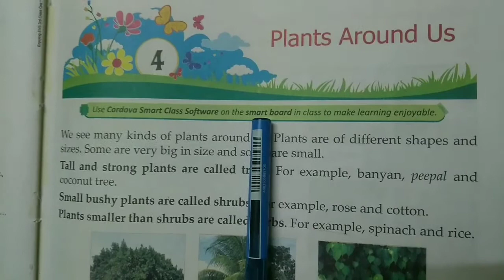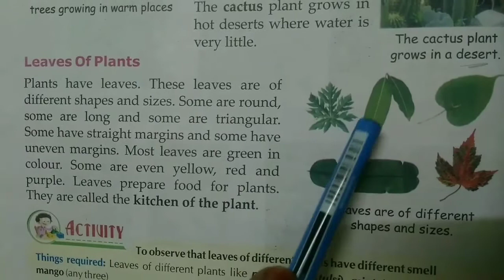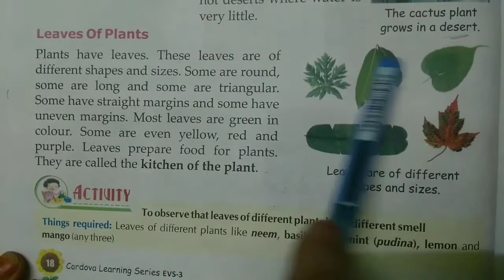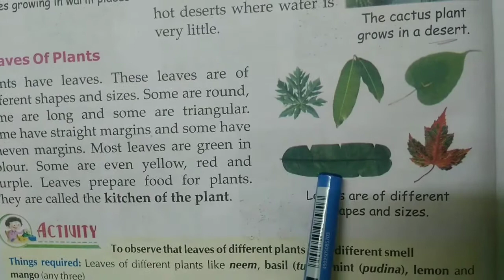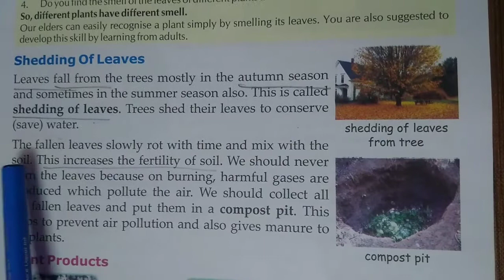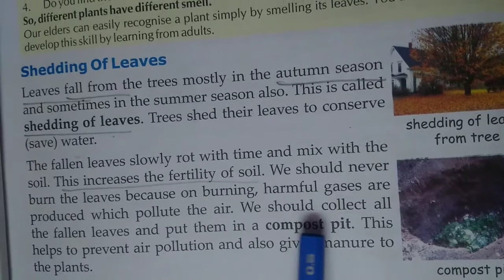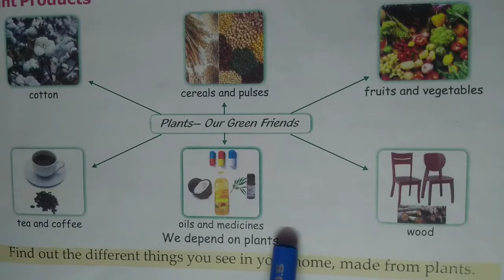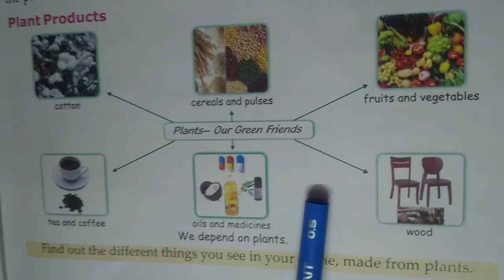EVS, Class-3, Chapter-4, Plants Around Us, Reading Part 2.